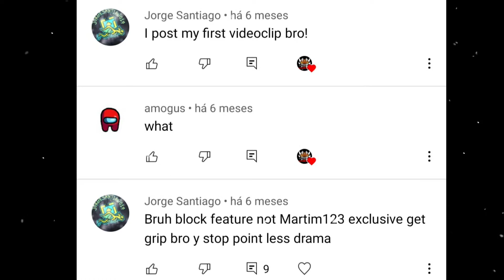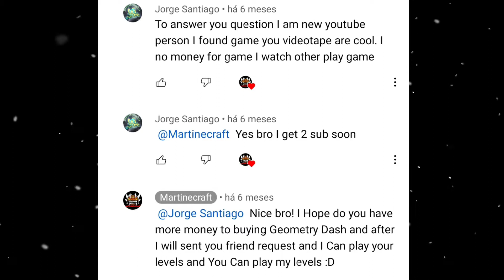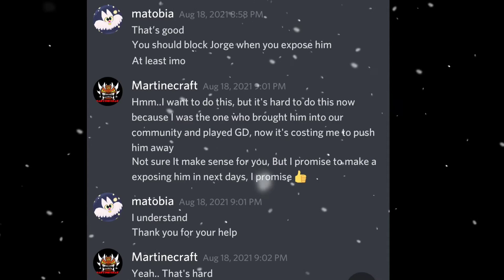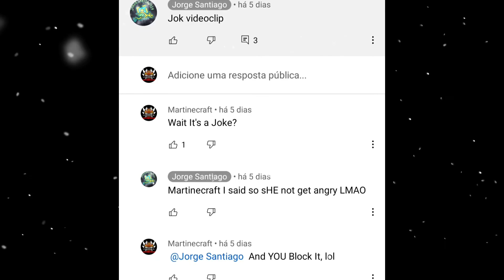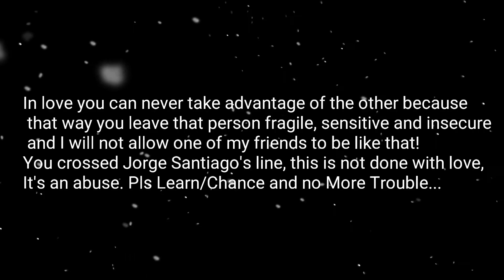Geometry Dash Exposing #39 - JorgeSantiago19